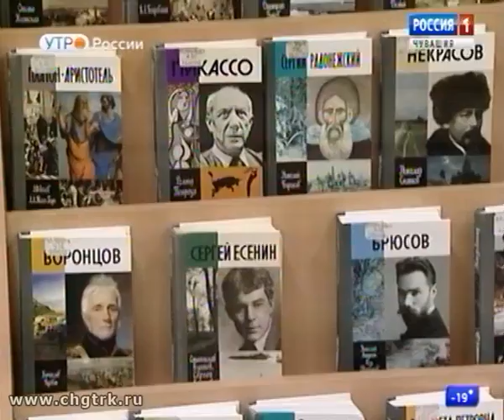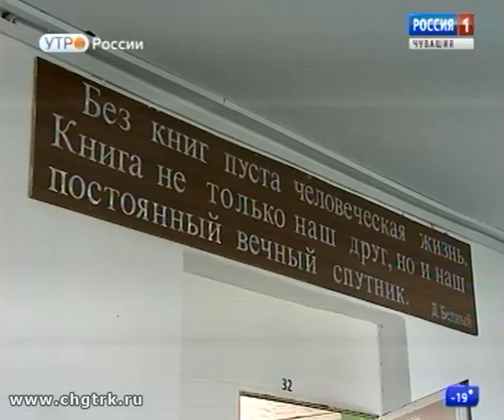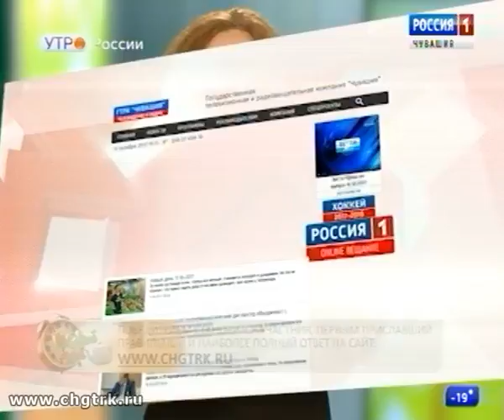Новый день 02.02.2018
Бумажная книга остается актуальным подарком и не теряет своей ценности даже в век технологий.